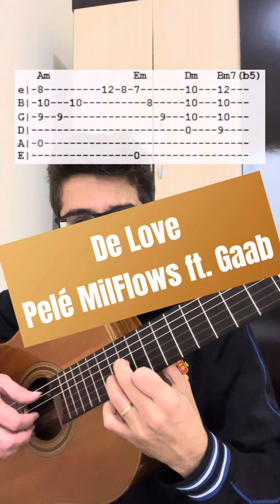De Love - Pelé MilFlows ft Gaab (Rastabeats) aula de violão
De Love - Pelé MilFlows ft Gaab (RastaBeats) Iaasen Pol, Dj Grego - 1Kilo